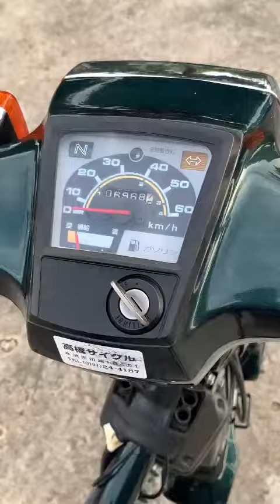Xe Honda super cub 50 Cubtum đời 97 zin 100% alo chơi xe zin sưu tầm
Honda super cub 50 đời Custum 50 đời 97 zin 100%
Giá 29 triệu bao ship

✍Xe Honda CD 90 benly đời 1997 đầu 17 hàng zin đẹp dáng dể AE sưu tầm, là một trong những mẫu xe huyền thoại của những năm thập niên trước đã và được rất nhiều người tiêu dùng sử dụng bởi kiểu dáng cổ điển và hoài niệm về những kỉ niệm xưa...
✍Mẫu xe huyền thoại của Honda với đặc điểm, kiểu dáng cổ điển, thấy thích cái là mê xe luôn
xe Custom 70c zin nhé giá ib
xe Custum 90c zin nhé
xe Cub 50c đèn tròn
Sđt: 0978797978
Hội nhóm: Mê Xe
Trang fb: Mê Xe
Yb: Mê Xe Hay
xe honda CD 50 ZIN nhé giá 40
xe CD 90 zin giá 45